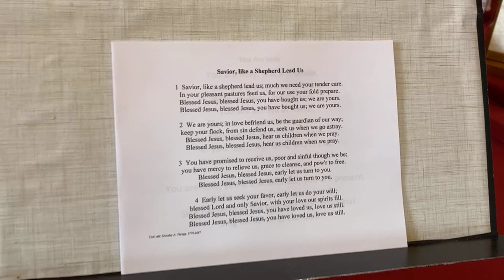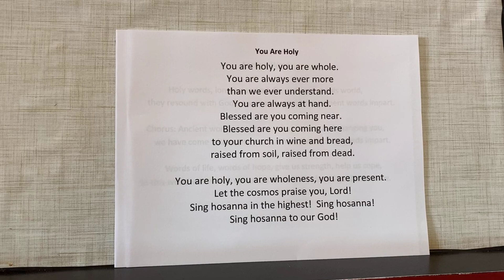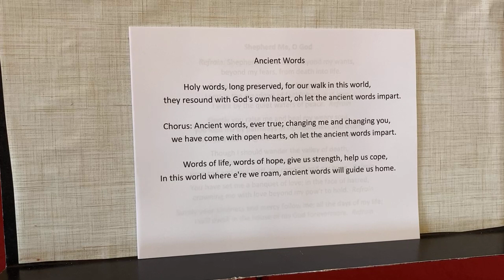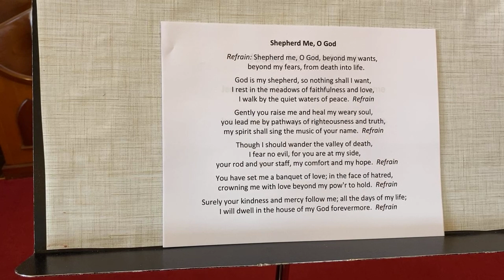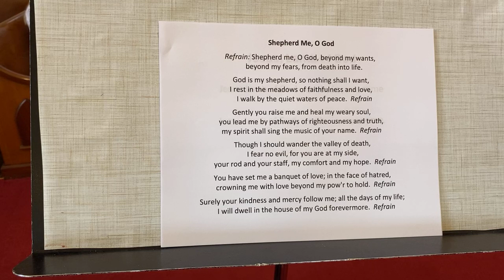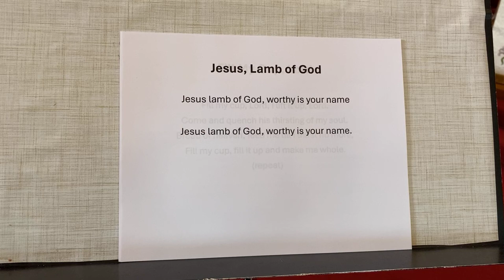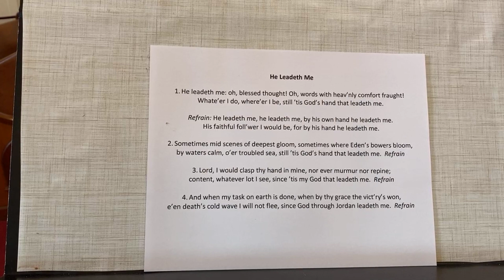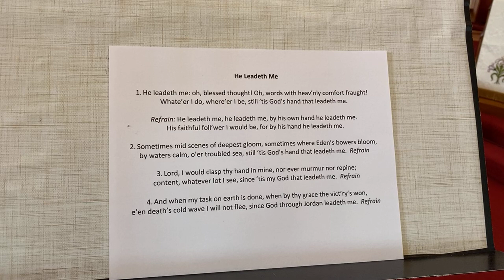April 21,2024 as we gather for Good Shepherd Sunday worship! “The Lord is my shepherd…”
April 21,2024 as we gather for Good Shepherd Sunday worship! “The Lord is my shepherd…” and that’s all we need!!!
925 5th Avenue.
Rockford IL 61104
FIRST READING: Acts 4:5-12
PSALM 23
SERMON  Pastor Michael Thomas